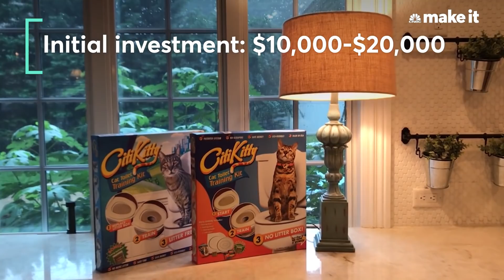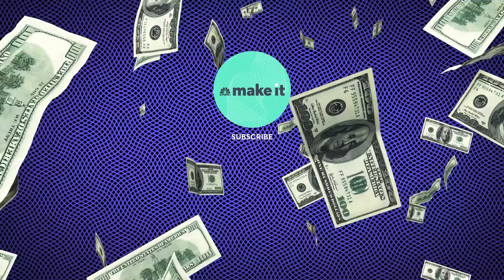Toilet Training Cat Business Makes Millions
"Kitty litter is gross." CitiKitty, a potty training kit for cats, was founded by Rebecca Rescate of Yardley, Pennsylvania.

To date CitiKitty has sold 300,000 units with more than $8 million in total revenues, and Rescate feels there is plenty of upside left.

“You’ve got 8 million people who live in New York City, and probably half of them have a cat. None of these people want litter boxes.”

In late 2004 she went to work creating a product, seeding the startup with $10,000-$20,000 she’d received as wedding gifts. Her final prototype was a litter box that fits under the toilet seat with removable concentric circles to gradually train the cat to go straight into the water. Eventually the entire product can be removed.

“A cat’s natural instinct is to cover the scent of its waste from predators,” says Rescate. “Water covers the scent better than anything else.”

With a prototype in hand, Rescate and a friend created the branding for CitiKitty and the training manual in one weekend. She found a manufacturer by calling around (she’s still using the same manufacturer).

However, when she launched in June of 2005 and priced Citkitty at $29.99, some of her family and friends doubted anyone would buy such a weird product.

“Everybody laughed. They thought, you know, this isn’t going to work,” she recalls. “You’re the last one laughing when it’s selling and you’re helping people.”

First year revenues were $115,000, much better than the $40,000 Rescate was making at her regular job, so she quit. Revenues this year will come in between $700,000-$800,000.

CitiKitty is made in the USA, which impacts margins, but Rescate feels lower margins are more than made up for with quicker turnaround times and the lack of a language barrier. Local manufacturing turned out to be a big advantage when she went on “Shark Tank” and found herself completely unprepared for the jump in sales.

“I had, like, 400 units lined up,” she says. “I think I sold 10,000 units from the airing, and I wasn’t ready...thank God I manufacture in the US, right?”

How this 39-year-old became a millionaire with an invention that potty-trains cats | CNBC Make It.